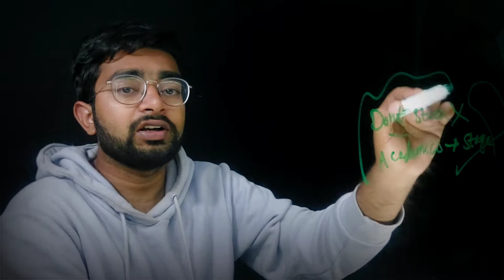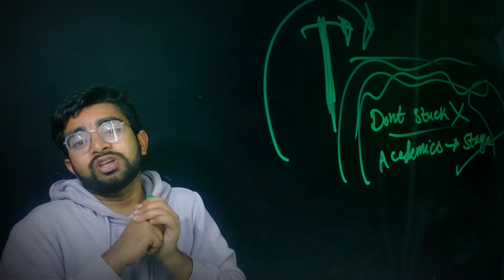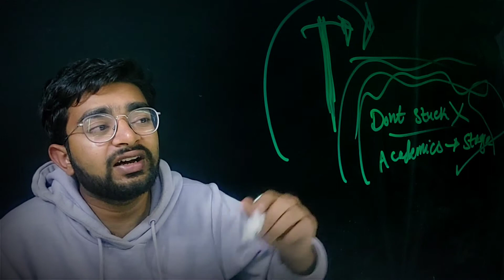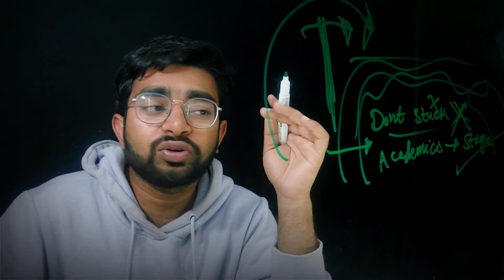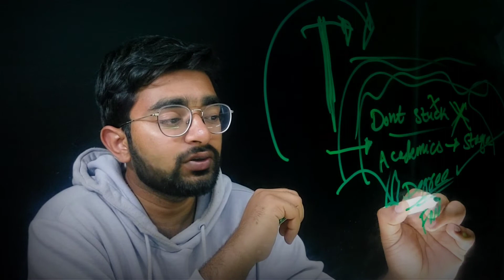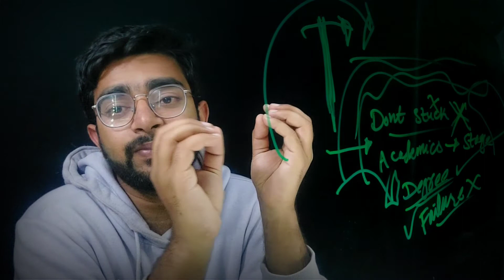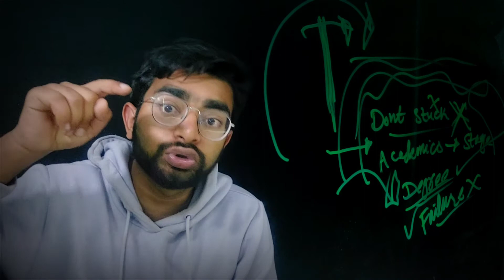Don't Stuck at Tiny Things | Just Work Hard & Be Persistent | Freshers Series